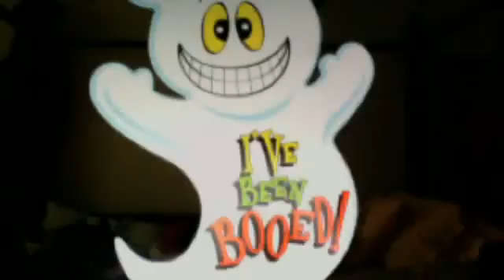Happy Halloween!!!!!!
LuvTina100891's webcam video October 31, 2011 05:58 PM